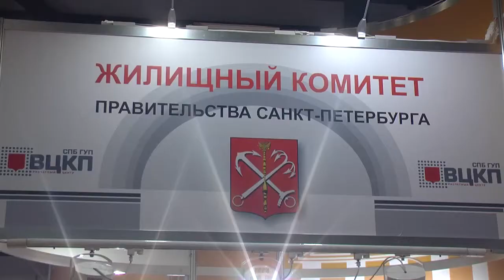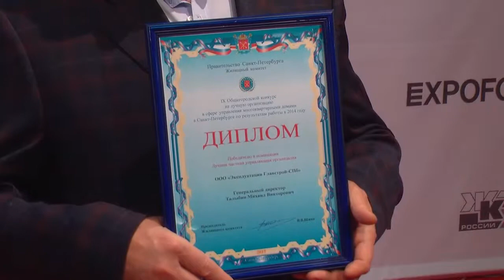Названа лучшая управляющая компания Петербурга.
18 марта в "Экспофоруме" состоялась выставка "ЖКХ России".